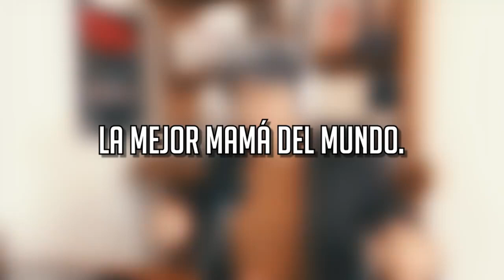LA MEJOR MAMÁ DEL MUNDO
Hoy quiero hacer un homenaje muy especial al ser más bonito de esta tierra que es MAMÁ, la mujer que nos inspira confianza y quien más amor nos brinda, que siempre está en los momentos de dificultad y quién nos ha apoyado siempre, de verdad es nuestra mayor inspiación. Ellas nos ama tanto como para dejar que asumamos la responsabilidad de nuestras acciones. La mejor del mundo.